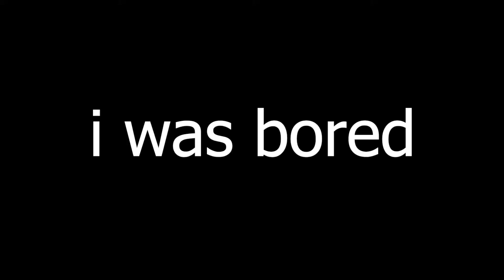guys im in arsenal (real!1!!1)